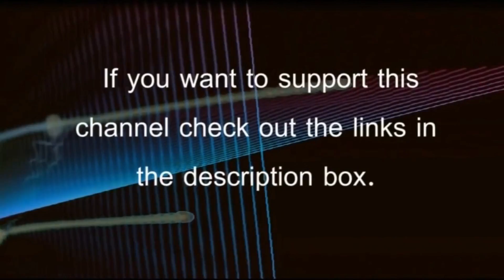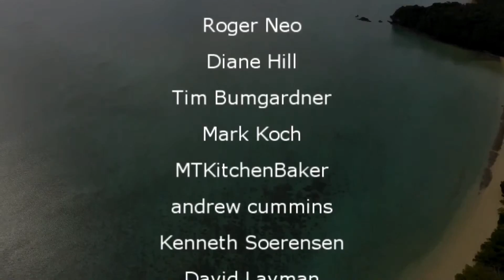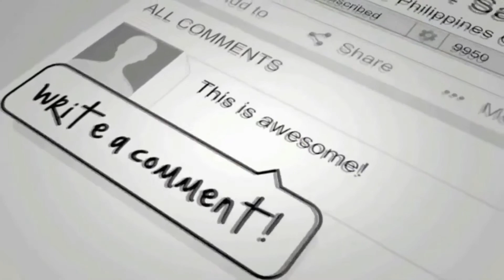(RAT! V.S FILIPINA) Naga City Philippines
My wife like most women doesn't like rats so while she was washing and singing I decided to get her back for her pregnancy and blood plank.

Become a Member of our YouTube Family & get early access to our video's

Transferwise is a geat way to send money to the Philippines (Click link Below)